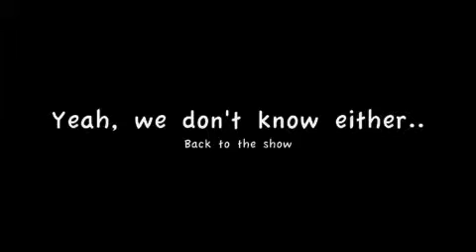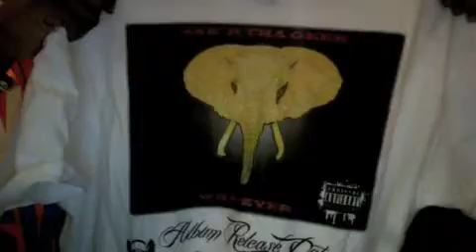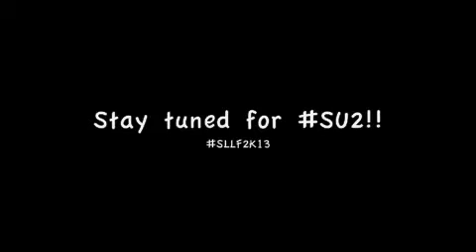Duh News: Update 8 ft Fatboy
Keepin you LFants posted